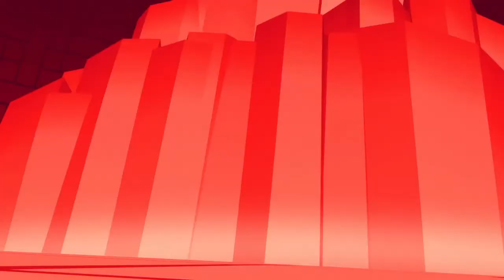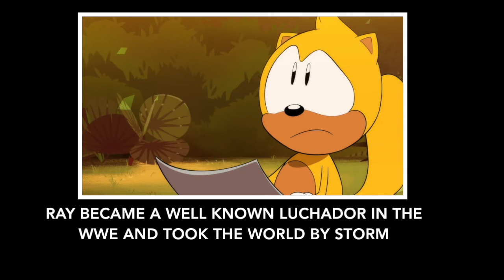Sonic Mania Adventures All Episodes W/ Voices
Another interesting thing I'm a little late too but decided to make anyways and had a lot of fun doing so, I guess you could say I'm not on break but rather just uploading a lot more lax stuff like this stupid video :P